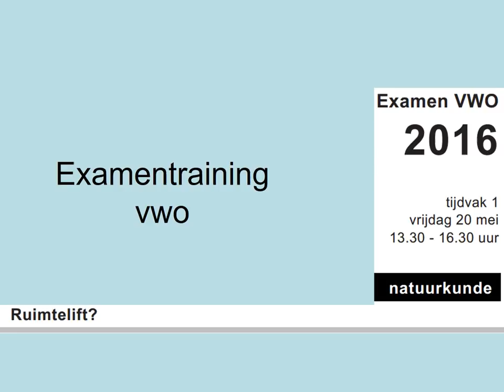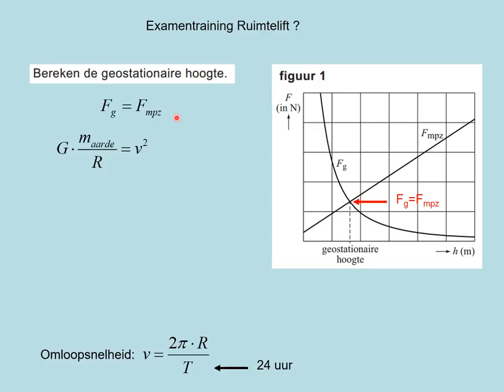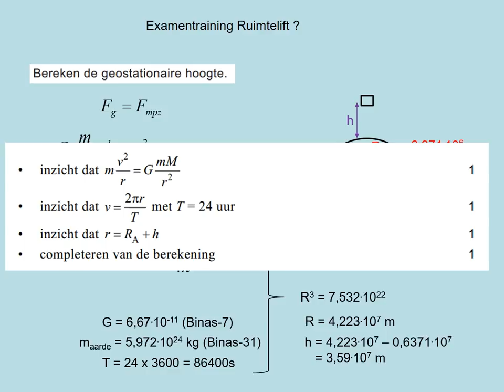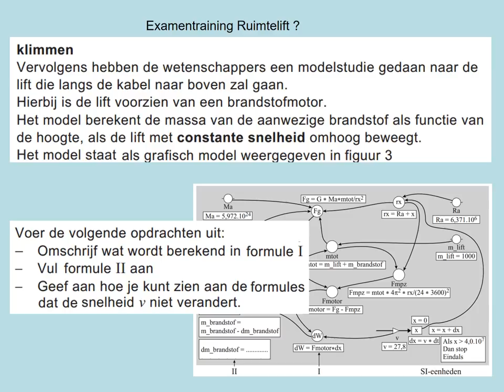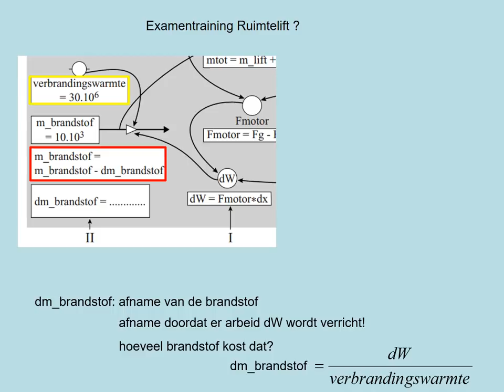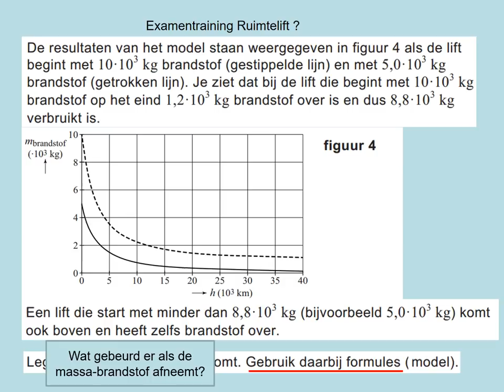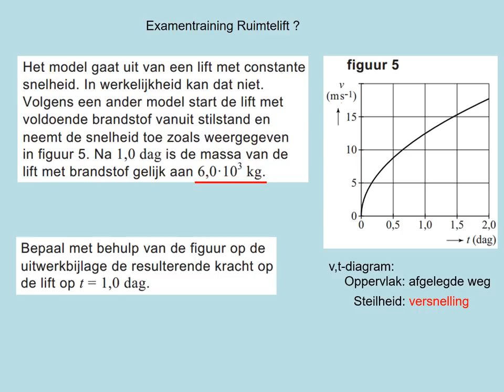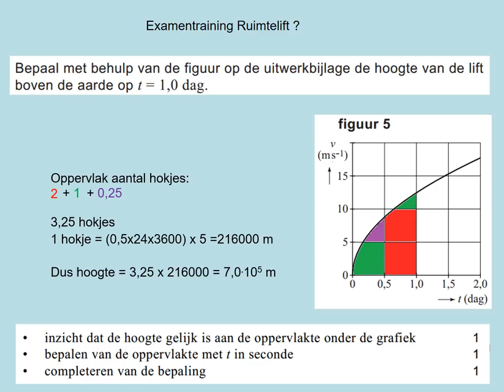exvwo2016 1 2